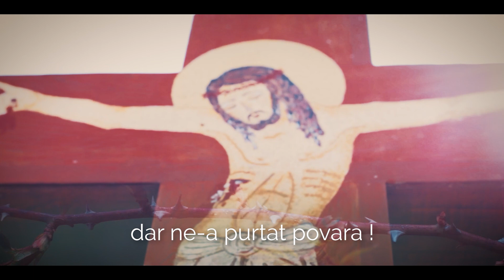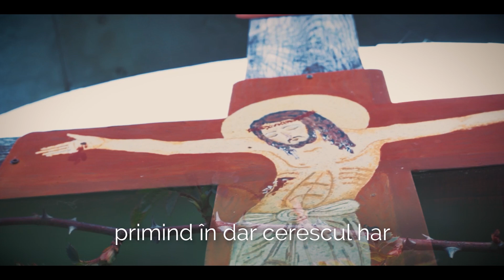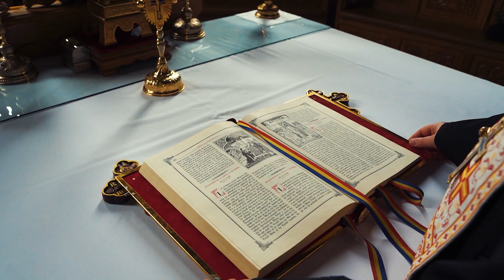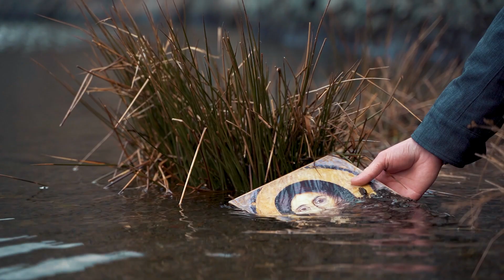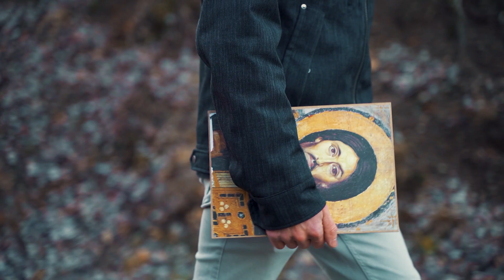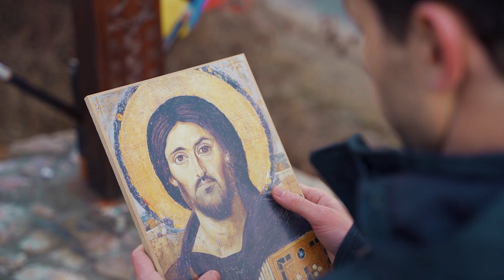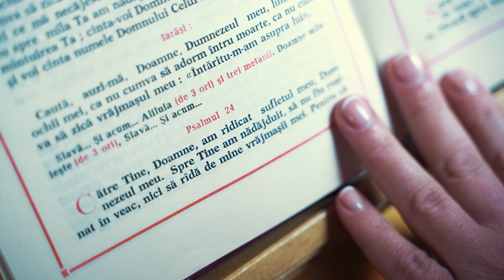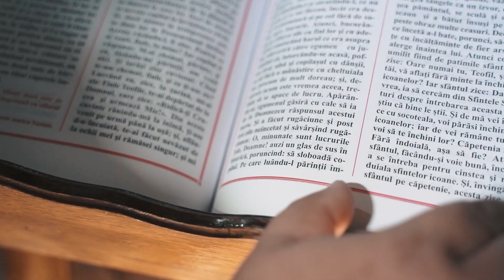Colaj Cântări de PATIMI și Pricesne în Postul Paștelui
🎼 Vă invităm să ascultați un colaj de pricesne și cântări de Patimi specifice Postului Paștelui în interpretarea aleasă a unor soliști și grupuri corale precum: Corala Vovideniei (Schitul Vovidenia - Neamț), Maria și Petronela Taloș, Dalila Mottl, Corul Oastei Domnului – Cluj-Napoca,  Corul Oastei Domnului - filiala Galați, Corala Universitas din Iași, diacon Bogdan Turean, Andrei Sălăjan, Emanuel Teoc, Corul Oastei Domnului – Suceava, grup de credincioase din Căpușul Mic – județul Cluj.

0:00 - Doi Ochi senini
06:09 - Sub Crucea Ta îngenuncheat
11:00 - Domnul Iisus pe Cruce sus
15:16 - Doamne, Iisuse Hristoase
17:28 - Doamne, iubirea Tu ești
22:56 - Împărtășanie
30:00 - Glasul rugăciunii mele
38:17 - De Tine simt nevoie
42:24 - Iartă-mă, iartă-mă, Dumnezeul meu
51:40 - Așa grăiește Domnul Slavei
57:43 - Din tina negrului păcat
1:01:57 - Unde să mă duc, eu, Doamne
1:10:03 - Cu tot întregul meu amar
1:15:19 - Naintea Ta, Iisus iubit